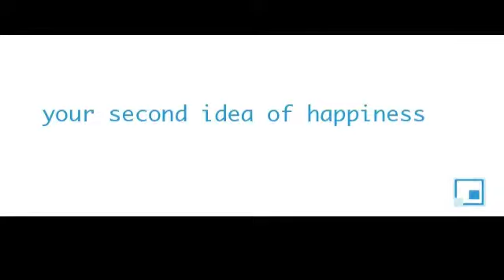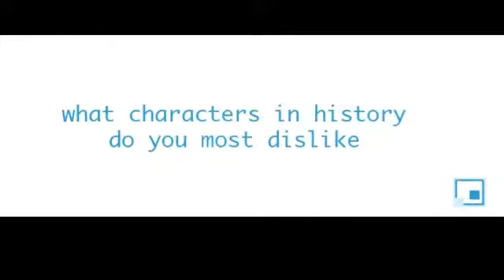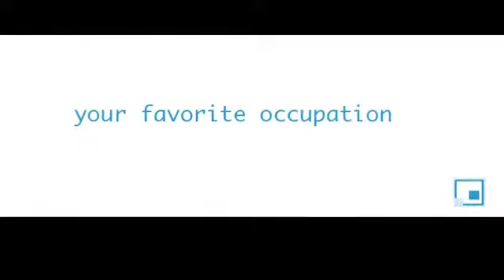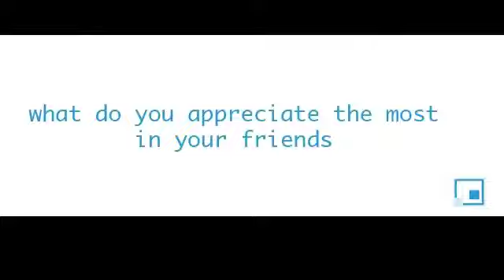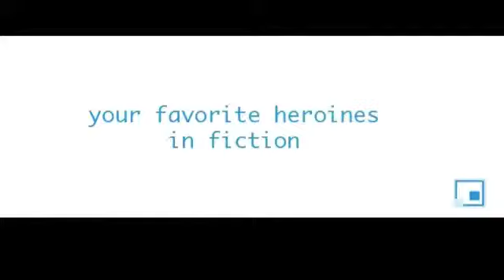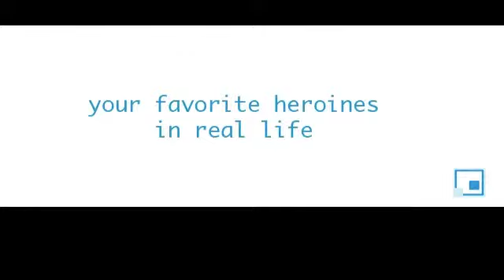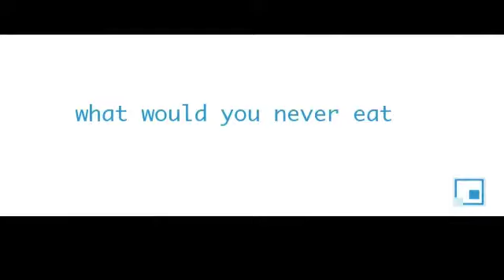CSID-IDEADETECTIVE-MEDAMOTHI-PROUST-QUESTIONNAIRE-MAX-CARLOS-MARTINEZ-2010-EN.mp4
Max-Carlos Martinez, painter from New York, answered to the Proust Questionnaire and to some added questions during his stay in Switzerland. He told me artists should read Proust to understand better the process of creation.